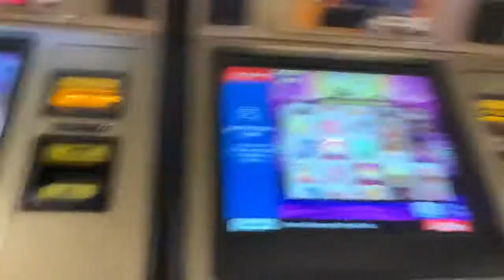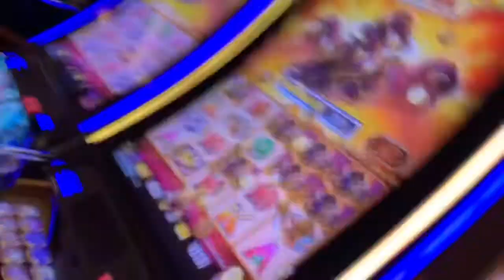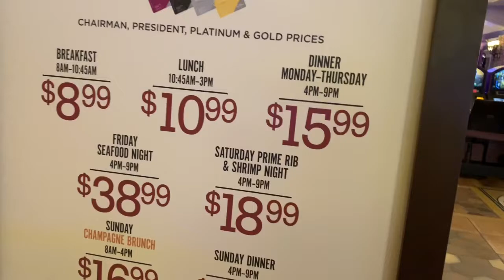Bumaba na sugar / Buffet at Green Valley Casino /filipina vlog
At the casino panalo at talo